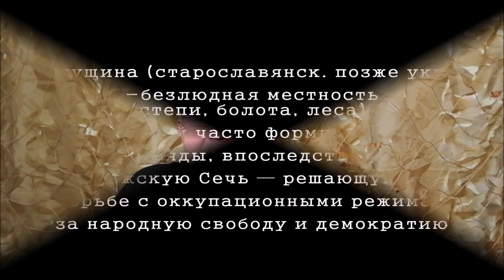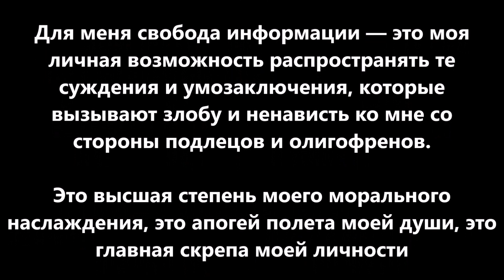В Древнем Риме тоже была преторианская гвардия, но Цезаря она не спасла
Многие зрители уже в течение длительного времени интересуются тем, откуда вдруг в истории России вне всяких традиций появилась такая структура, как Национальная гвардия. Что это? Обезьянничание с Америки, дань моде, новый центр силы или подарок верному телохранителю в виде министерской должности? Какова ее численность, боевые, служебные и оперативные возможности? Мы все узнали. Смотрите.
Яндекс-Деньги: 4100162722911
Bitcoin: 18BNGaWpPBfYMD7ohcCAfHCXuY3Peq37x7
Ether: 0x730119e25E1670996c02BBd5507EfcC26ce38cB5